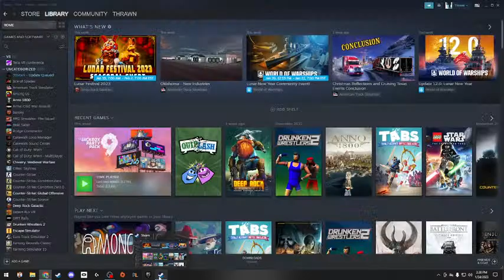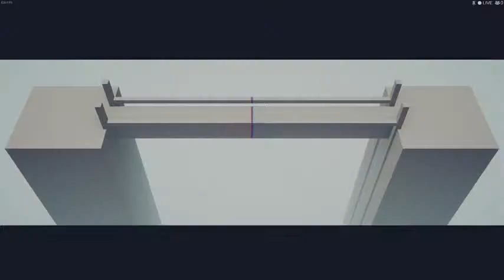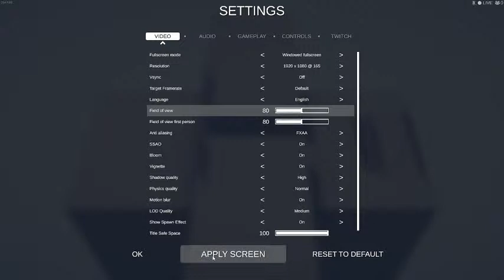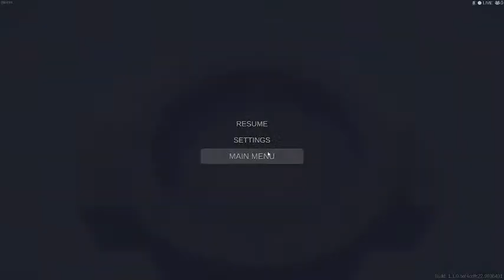Kram Snitram Live Stream